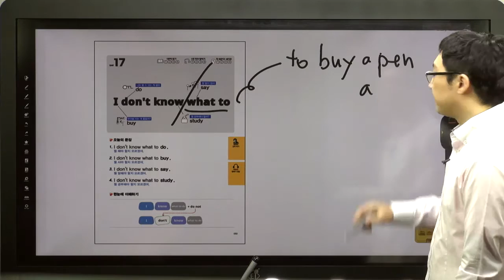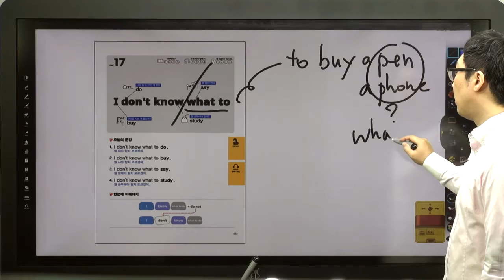쉬운 패턴의 힘-17